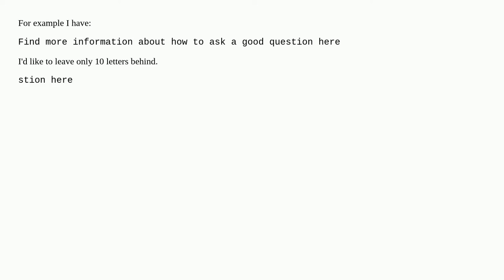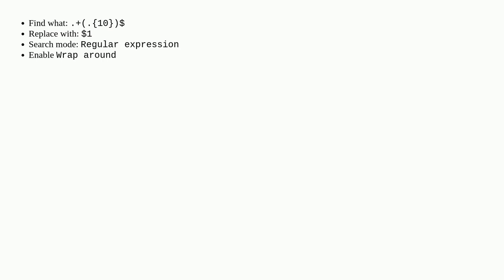I'd like to leave only 10 letters behind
A special thanks goes out to the community

  notepad++